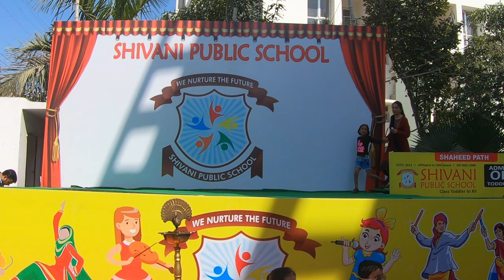Grand Parents Day Celebration 15 February 2020 Dance on Shalalala vengaboys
Grand Parent Day was celebrated on 15/02/20 on Saturday by Pre-primary Childrens of Shivani Public School. Grand Parents day is a very special day for all the kids because all kids are very special to their Grand parents.